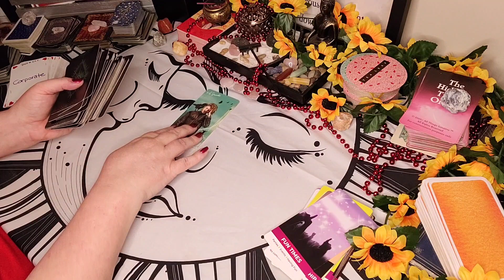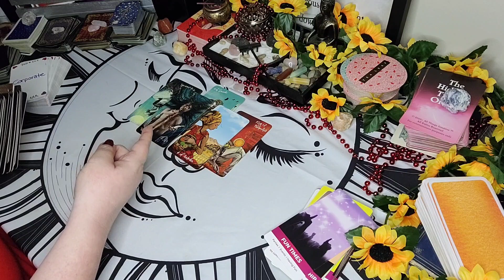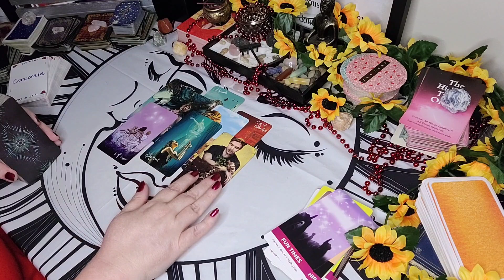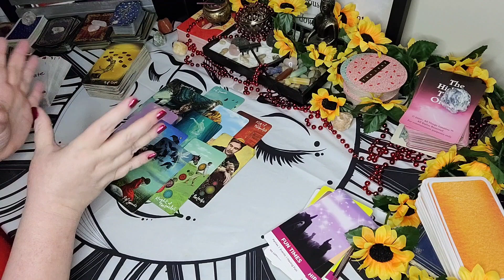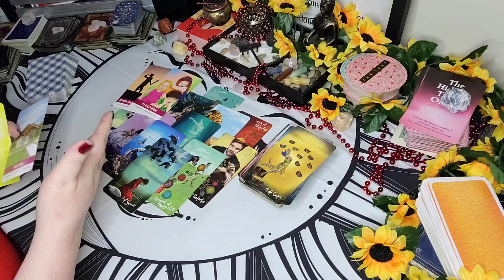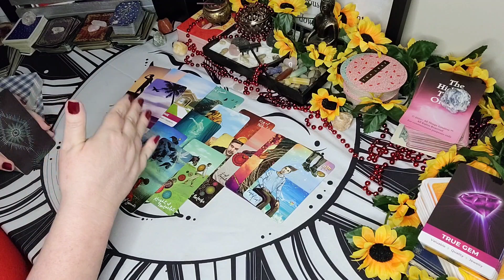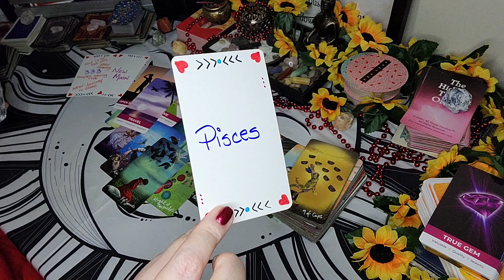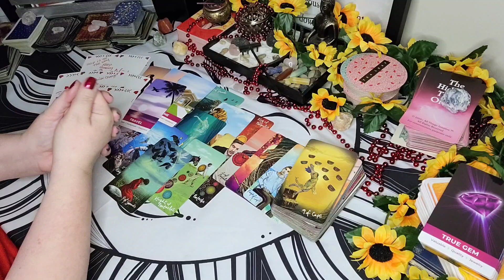Pisces What You Manifest Is This Contact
Sun/Moon/Rising/Venus/Jupiter
This means:
- Time is not linear, it's fluid.  So there could be something in one of my other readings that may resonate for you. tarot pisces pisces daily horoscope today pisces tarot pisces september 2022 pisces tarot today